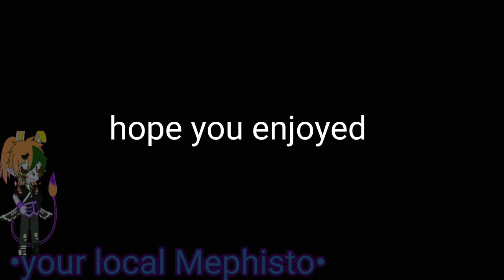meet the plastics\\ dream smp// dream team as girls. (some skephalo) ft.quackity